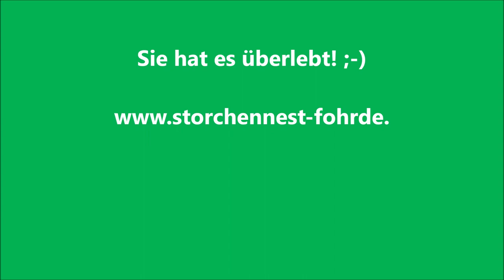Lilly wird eingebaut! - 20.04.20